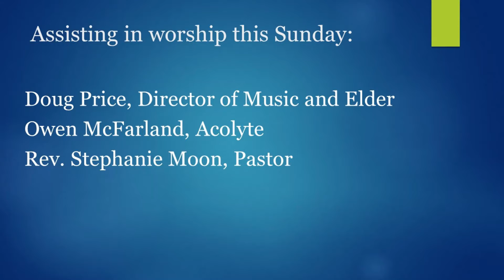Worship for Sunday, November 8, 2020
Join us for worship! We hear hymns of our faith played by Doug Price on our outstanding pipe organ. We hear the story of Jonah, the reluctant but effective prophet. We share in prayer and join one another around the Lord's table.